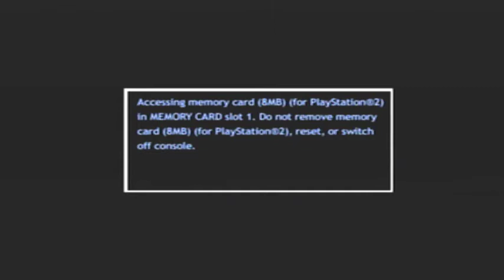Buffalo Retro- Tom Clancy's Ghost Recon Intro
Buffaloretro.com